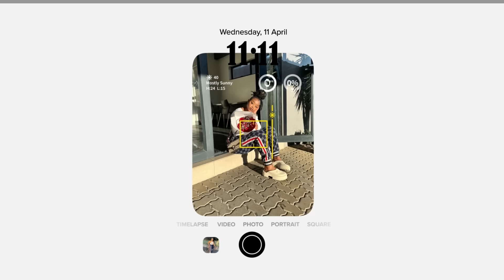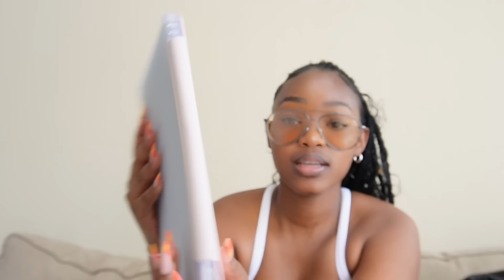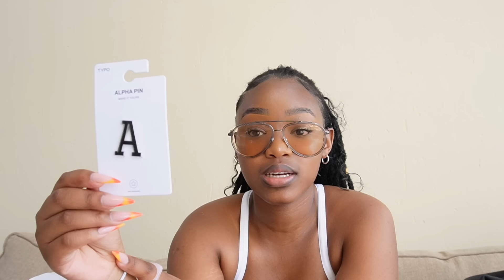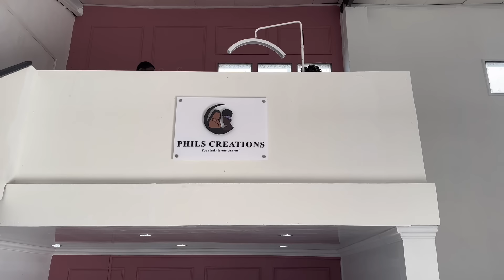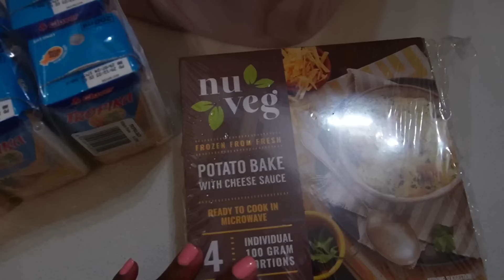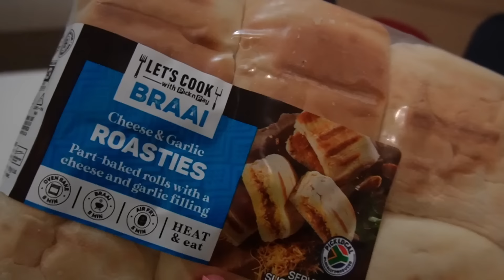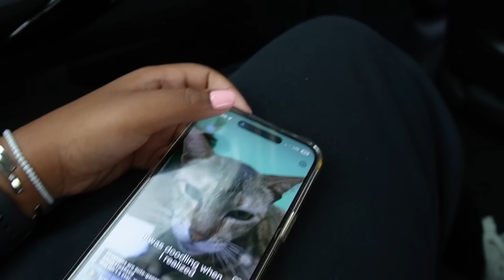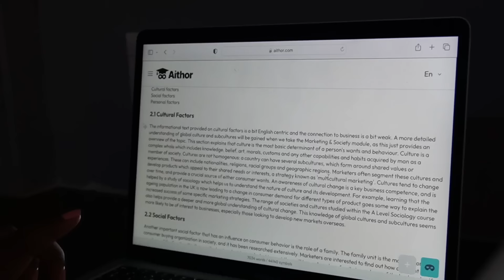vlog | College Chronicles📚 | Ai Thor🔗 | Maintenance🫦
to skyrocket your writing assignments 🚀

Here’s more information about Aithor.com 📚

It lets to pick the number of pages that you need , allows you to set the tone of your essay, and also lets you pick your preferred referencing style and it’s able to create essays that are written in human form, so you don’t have to worry about plagiarism.